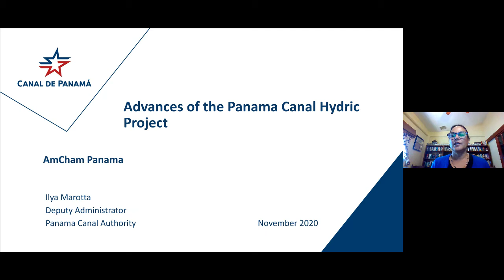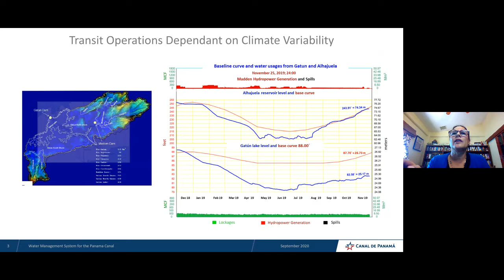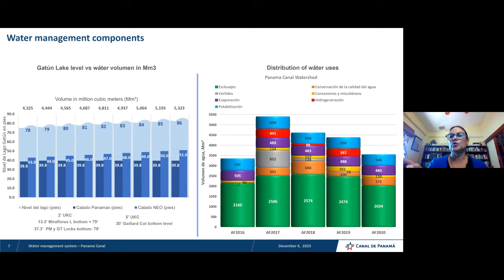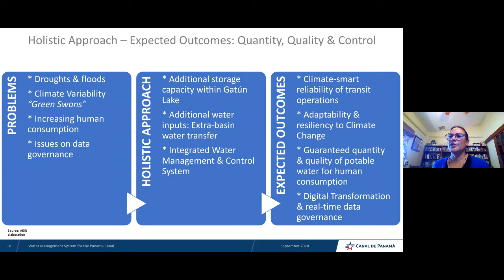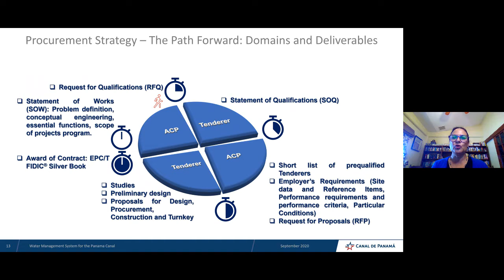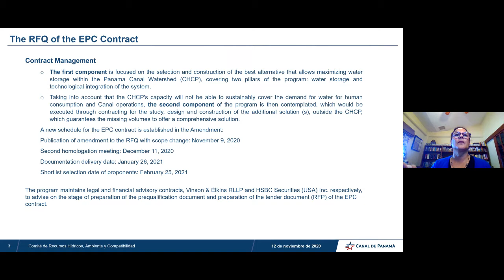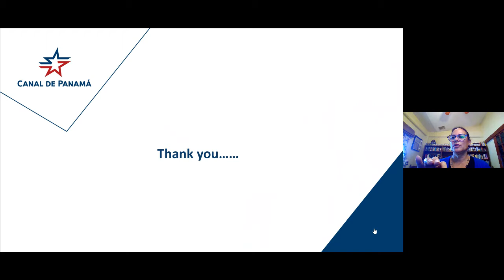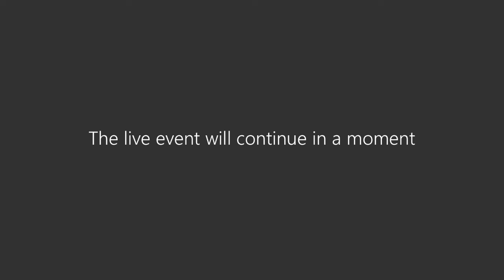AmCham - Webinar - Advances of the Panama Canal Hydric Project - December 4th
Presentation:
Advances of the Panama Canal Hydric Project

Speakers:
Ilya Marotta, Deputy Administrator - Panama Canal Authority
José Euclides Reyes González, Vice President of Hydric Projects - Panama Canal Authority